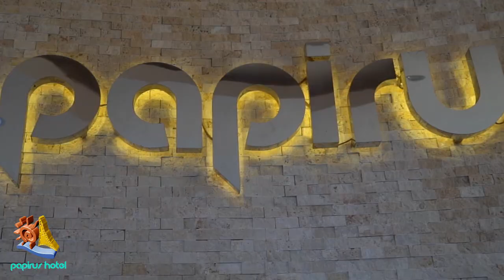papirus 2020 tanıtım kısa